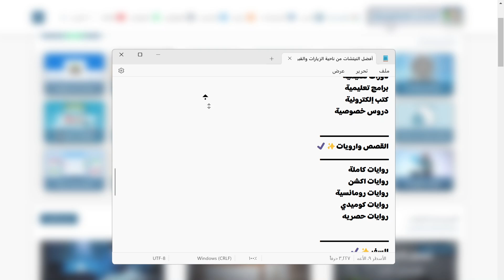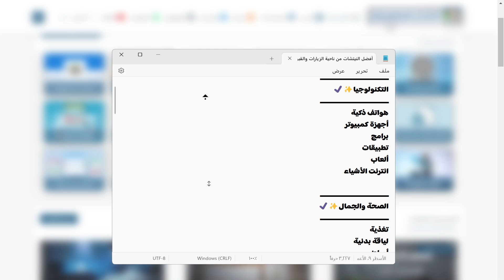أفضل النيتشات من ناحية الزيارات والقبول في أدسنس للمواقع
هل تبحث عن أفضل نيتش لتحقيق الربح من المواقع افضل النيتشات المربحة للعمل في المواقع ولازم تركز في الفيديو لانو فيه معلومات كتير  ومهمة جدا لابد منها لأنها تحدد مصير موقعك انو ينجح او لا.

ملحوظة مهمة هذه ليست كل النيتشات ولاكن وجه نظر شخصية ويوجد المزيد منها ومن الميكرونيتش الخاص بيها وكما ذكرت هي وجه نظر من خلال تجارب فقط والحلقة كلها عبارة عن عناوين وعليك البحث.
ــــــــــــــــــــــــــــــــــــــــــــــــــــــــــــــــــــــــــــــــــــــــــــــــــــــــــــــــــــــــــــــــــ
التكنولوجيا✨✔️
ــــــــــــــــــــــــــــــــــــــــــــــــــــــــــــــــــــــــــــــــــــــــــــــــــــــــــــــــــــــــــــــــــ
هواتف ذكية
أجهزة كمبيوتر
برامج
تطبيقات
ألعاب
انترنت الأشياء

ــــــــــــــــــــــــــــــــــــــــــــــــــــــــــــــــــــــــــــــــــــــــــــــــــــــــــــــــــــــــــــــــــ
الصحة والجمال✨✔️
ــــــــــــــــــــــــــــــــــــــــــــــــــــــــــــــــــــــــــــــــــــــــــــــــــــــــــــــــــــــــــــــــــ
تغذية
لياقة بدنية
أمراض
علاجات
أدوية
رعاية صحية

ــــــــــــــــــــــــــــــــــــــــــــــــــــــــــــــــــــــــــــــــــــــــــــــــــــــــــــــــــــــــــــــــــ
المال والاعمال✨✔️
ــــــــــــــــــــــــــــــــــــــــــــــــــــــــــــــــــــــــــــــــــــــــــــــــــــــــــــــــــــــــــــــــــ
استثمار
تمويل
تأمين
عقارات
عملات رقمية

ــــــــــــــــــــــــــــــــــــــــــــــــــــــــــــــــــــــــــــــــــــــــــــــــــــــــــــــــــــــــــــــــــ
التسويق✨✔️
ــــــــــــــــــــــــــــــــــــــــــــــــــــــــــــــــــــــــــــــــــــــــــــــــــــــــــــــــــــــــــــــــــ
تجارة إلكترونية
تسويق عبر الإنترنت
تسويق عبر وسائل التواصل الاجتماعي
تسويق المحتوى
تحسين محركات البحث

ــــــــــــــــــــــــــــــــــــــــــــــــــــــــــــــــــــــــــــــــــــــــــــــــــــــــــــــــــــــــــــــــــ
التعليم✨✔️
ــــــــــــــــــــــــــــــــــــــــــــــــــــــــــــــــــــــــــــــــــــــــــــــــــــــــــــــــــــــــــــــــــ
دورات تعليمية
برامج تعليمية
كتب إلكترونية
دروس خصوصية

ــــــــــــــــــــــــــــــــــــــــــــــــــــــــــــــــــــــــــــــــــــــــــــــــــــــــــــــــــــــــــــــــــ
القصص وارويات✨✔️
ــــــــــــــــــــــــــــــــــــــــــــــــــــــــــــــــــــــــــــــــــــــــــــــــــــــــــــــــــــــــــــــــــ
روايات كاملة
روايات اكشن
روايات رومانسية
روايات كوميدي
روايات حصريه

ــــــــــــــــــــــــــــــــــــــــــــــــــــــــــــــــــــــــــــــــــــــــــــــــــــــــــــــــــــــــــــــــــ
السفر✨✔️
ــــــــــــــــــــــــــــــــــــــــــــــــــــــــــــــــــــــــــــــــــــــــــــــــــــــــــــــــــــــــــــــــــ
سياحة
حجوزات
نصائح
تجارب
أماكن

نصائح لاختيار النيتش✔️
اختر مجالًا تهتم به✨ سيجعل ذلك إنشاء محتوى عالي الجودة أسهل وأكثر متعة.
تأكد من وجود جمهور كبير✨ يجب أن يكون هناك ما يكفي من الأشخاص المهتمين بموضوع موقعك الإلكتروني.
تحقق من المنافسة✨ تأكد من أن هناك مجالًا لك في السوق.
اختر نيتشًا مربحًا✨ تأكد من أن هناك إمكانية لكسب المال من موقعك الإلكتروني.

نصائح للقبول في أدسنس✔️
إنشاء محتوى عالي الجودة✍️ يجب أن يكون محتوى موقعك الإلكتروني أصليًا وغنيًا بالمعلومات ومفيدًا للقراء.
التأكد من أن موقعك الإلكتروني متوافق مع سياسات أدسنس✍️ تأكد من أن موقعك الإلكتروني لا يحتوي على محتوى محظور أو غير مناسب.
إنشاء حساب أدسنس والحصول على موافقة✍️ اتبع التعليمات على موقع أدسنس لإنشاء حساب والحصول على موافقة او فيدوهات شروط ادسنس على قناة الصباغ للمعلوميات.

ملاحظة🫡 قد تختلف أفضل النيتشات من وقت لآخر، لذا من المهم إجراء بحثك الخاص قبل اختيار نيتش لموقعك الإلكتروني.

ما هو أفضل نيتش للربح من ادسنس
أفضل نيتش للربح من ادسنس
أفضل نيتش للربح من المواقع
نيتشات مربحة في أدسنس
جميع الحقوق محفوظة لقناة الصباغ للمعلوميات